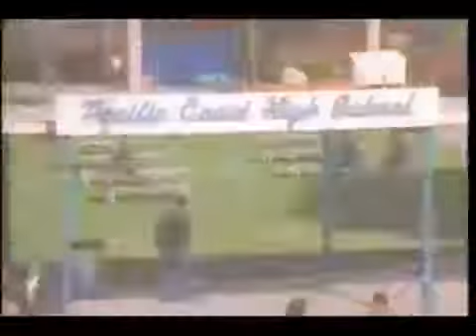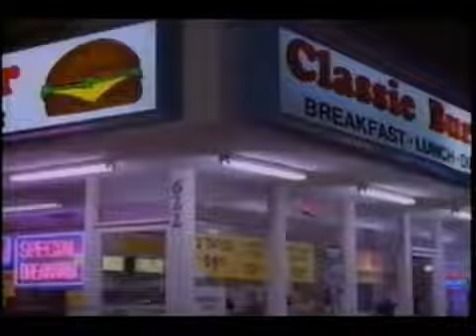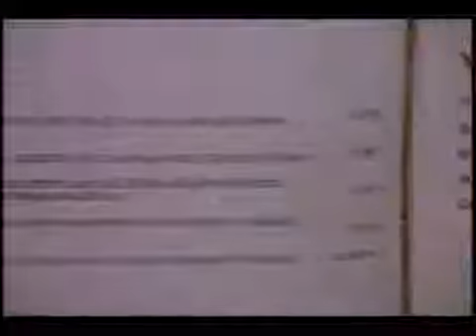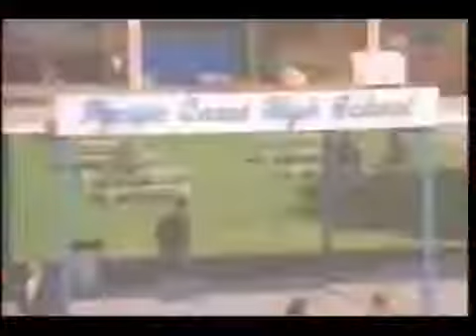Malibu Shores The Fall (Final Episode)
Here is the tenth and final episode of Malibu Shores from 1996, where Chloe looks to side with Zack who may be in trouble with the law.

Here is an episode from the short-lived series Malibu Shores, starring Christian Campbell, Keri Russell, Tony Lucca, Katie Wright, Greg Vaughan, Tia Texada, .

Here are a couple of promos for the short-lived drama Malibu Shores, as seen during a movie presentation on February 26, 1996.

Beginning theme plus credits to the now defunct Aaron Spelling drama Malibu Shores. The show starred: -Keri Russell -Tony Lucca -Christian Campbell -Katie .